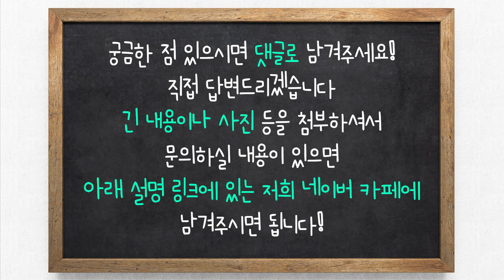탈모에 좋은 건 샴푸일까 비누일까? 탈모 제품 고르는 법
※탈모인들 주목!※
평소에 샴푸 뭐 쓰세요?
건강한 모발과 두피를 위한 제품 고르는 법 같이 알아봅시다✨